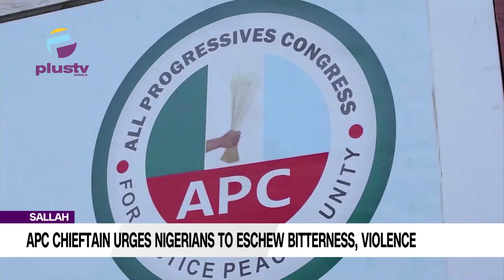Sallah Apc Chieftain Urges Nigerians To Eschew Bitterness, Violence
Engr Mohammed Kailani, a stakeholder in Nigeria's ruling All Progressives Congress (APC) party, has called on all Nigerians to reject bitterness, violence, and ethnic divisions. Instead, he urged promoting peace, unity, and mutual understanding to build a stronger, more united nation.